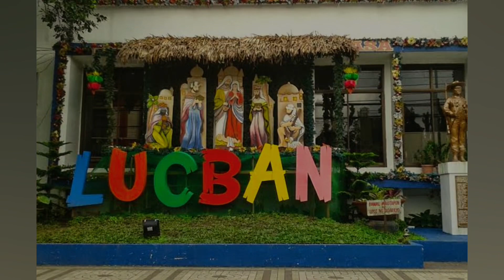Weekend Getaway at Lucban Quezon